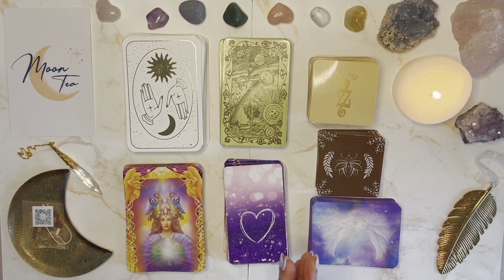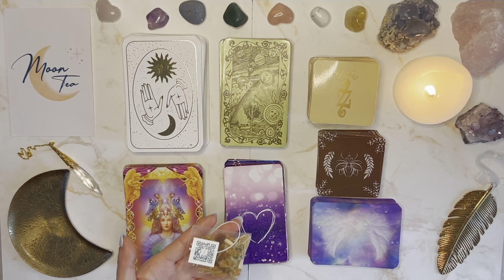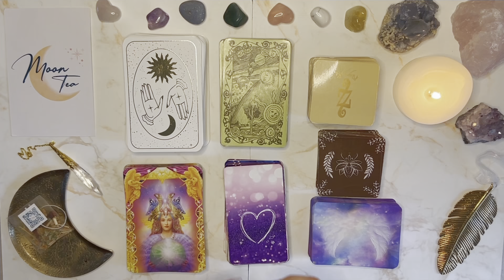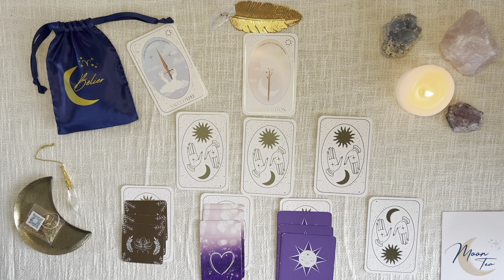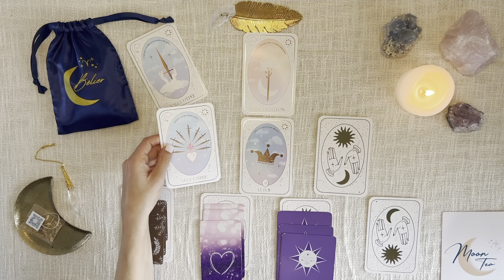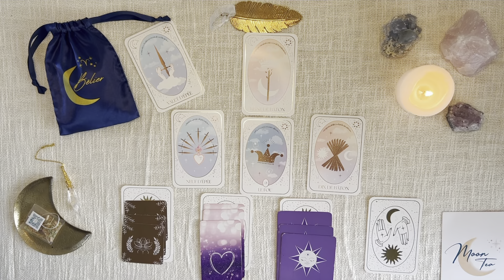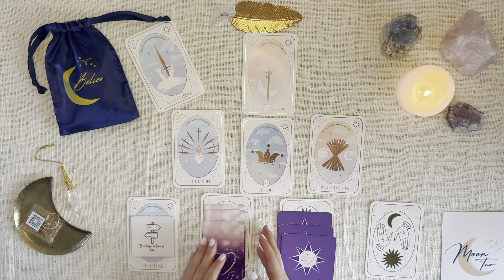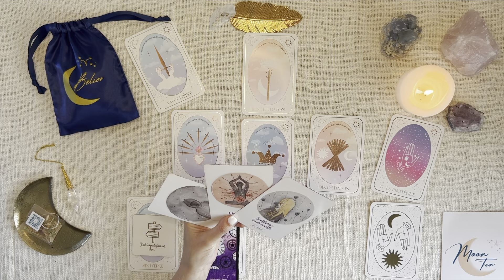♈ Bélier 🌸 LA TRANSITION. DES FINS ET DES RENOUVEAUX ✨ Mars 2024 🌸 Tirage - Guidance 🧿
🦋 🌼 🌈 ✨ Hey Coucou ! Bienvenue à toi sur ta chaîne de tes rendez-vous guidances 🧿 🔮 🪄 💞

🙏🏼 Merci du fond du coeur de votre présence ici, de votre bienveillance et de l'amour que vous me témoignez chaque jour à travers votre fidélité et vos commentaires 🙏🏼

00:00 Intro
06:25 Guidance Générale
13:33 Guidance Professionnelle
16:13 Guidance Sentimentale
20:00 Guidance Vie intérieur
23:36 Tirage par semaine
31:27 Réponse à votre question/Messages/Conseils/Prière

Le Tarot des bonnes énergies
L'oracle Horizon
L'améthyste Love
L'oracle des libérations énergétiques
L'oracle des miroirs
Les 77 d'Alliyass Ké
L'oracle Mes petites prière à mes guides spirituels
La Collection Astro Moon Tea🌙

°Je suis Amiris et j'effectue pour vous des guidances intuitives avec comme emprunte les dynamiques relationnelles humaines, le développement personnel, la spiritualité et une approche holistique de vous même.

°Mes tirages sont des outils permettant de recevoir des messages en résonance avec votre vie intérieur afin d'obtenir des prises de consciences sur soi et ainsi évoluer et grandir en conscience sur votre chemin de vie.

Vous avez toujours le choix, vous êtes votre libre arbitre. La décision finale vous appartient et vous seul avez la responsabilité de votre vie.

N'OUBLIEZ PAS : La vie est faite pour être vécue !
🌻 La joie, le bonheur, l'amour, le bien-être et l'alignement intérieur sont vos boussoles les plus fiables pour mener votre vie.

AMIRIS 🤍

🧿 MISE EN GARDE ET AVERTISSEMENT 🧿

* Amiris Guidance Energy et ses vidéos ne remplacent pas/jamais la consultation d'un professionnel (exemple : avocat, médecin, psychologue, juriste etc...) et n’est pas habilitée à prescrire des conseils juridiques, médicaux, financiers ou autres.
* Les tirages ne remplacent pas votre bon sens. Vous seul avez la responsabilité de votre vie. Votre libre arbitre vous appartient dans toutes les décisions de votre vie.
* Aucunes décisions ne doit être basées sur ces vidéos et ne sont pas des vérités absolues. Ce sont des guidances générales, tous les messages ne vous sont pas destinées. Gardez toujours votre bon discernement. Vous seul êtes décisionnaire de vos actions et de votre vie.
* Les outils de guidance n'ont pas le pouvoir sur votre vie, vous seul avez le pouvoir dans votre vie. Votre propre guidance intérieur, votre vérité intérieur sont les seules et uniques à prendre en considération.
* Les tirages de ma chaîne Youtube ne sont pas à destination des mineurs.
* Faites attention à la surconsommation de guidances/tirages qui peuvent mener à une dépendance et un isolement.